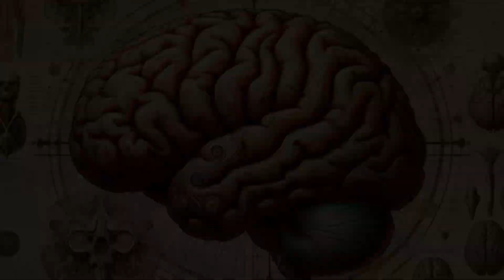The Surprising World of Synesthesia, where sensory pathways intertwine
Embark on an enlightening journey into the mesmerizing world of synesthesia with our latest video! Synesthesia is a rare and fascinating neurological condition where sensory pathways intertwine, creating a unique tapestry of experiences. From seeing colors in letters and numbers to tasting flavors in words, synesthetes perceive the world in extraordinary ways.

In this video, we delve deep into the various types of synesthesia, such as grapheme-color and lexical-gustatory synesthesia, and explore how these incredible sensory fusions impact the lives of those who experience them. We also examine the scientific understanding of synesthesia, its genetic connections, and the latest research findings.

Discover how synesthesia influences creativity, memory, and art, with examples from famous synesthetes like Wassily Kandinsky and Pharrell Williams. Learn how it shapes everyday life, challenges norms, and expands our understanding of human perception.

Whether you're a neuroscience enthusiast, a psychology student, an artist seeking inspiration, or simply curious about the extraordinary capabilities of the human mind, this video offers fascinating insights into one of the most intriguing phenomena of sensory perception.

Join us in unraveling the mysteries of the brain and the diverse ways we experience our world.